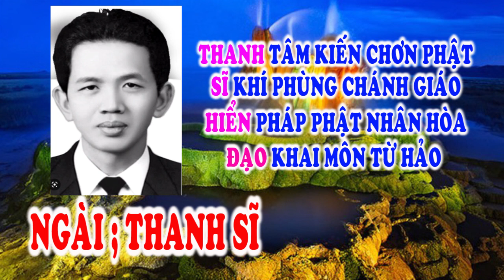Hiển Đạo 🌺 Đường Giải Thoát 🌺 Ngài Thanh Sĩ 🌺 Tu Gấp 🙏